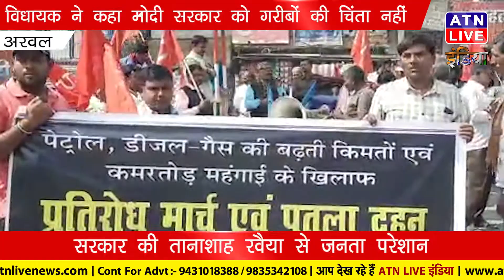बढ़ती महंगाई को लेकर सड़कों पर प्रतिरोध मार्च पीएम का किया गया पुतला दहन......ATN LIVE INDIA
News Editor:- Rizwana perween